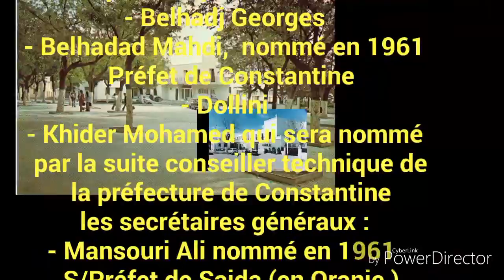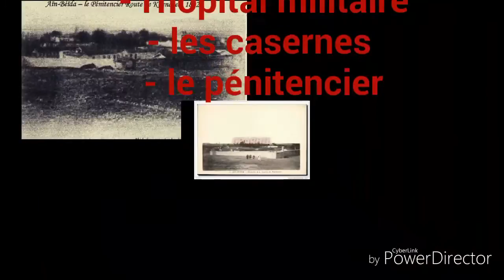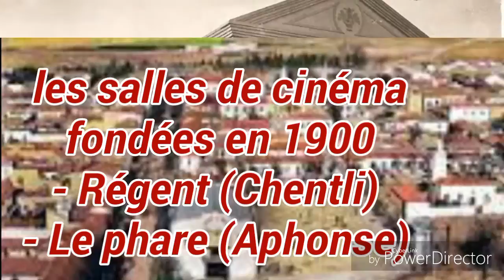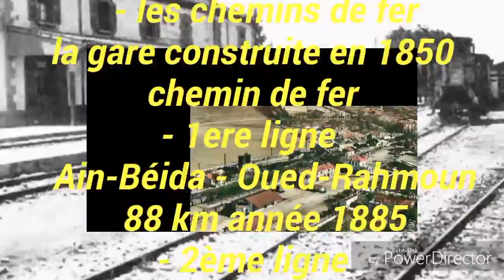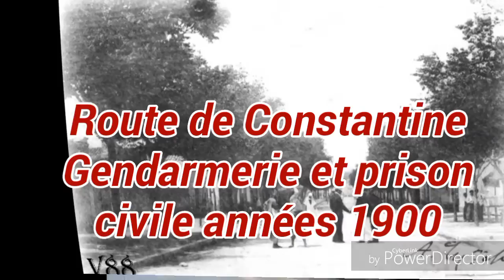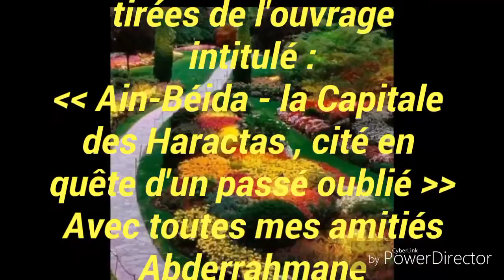Ain-Béida dans un temps lointain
les belles photos de la capitale des " Hractas "